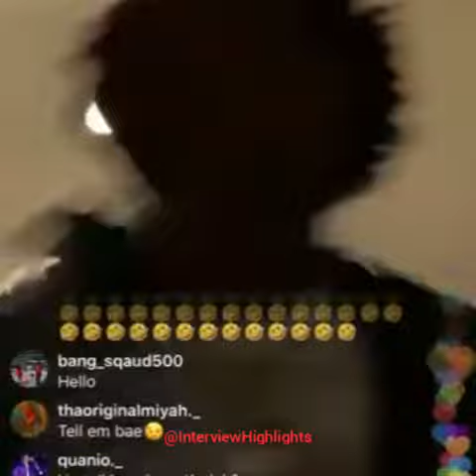NBA YoungBoy Goes Of On Kodak Black